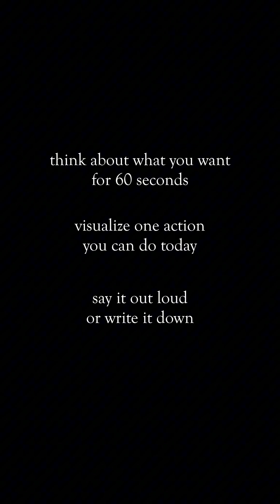The Science Behind the Law of Attraction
Thinking about what you want isn’t wishful thinking.
It rewires your brain.
Your Reticular Activating System (RAS) filters reality and makes your mind focus on opportunities that match your goals.

This is how visualization turns into action.
This is how small shifts create big results.